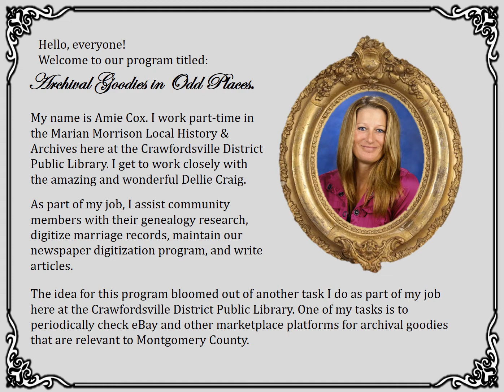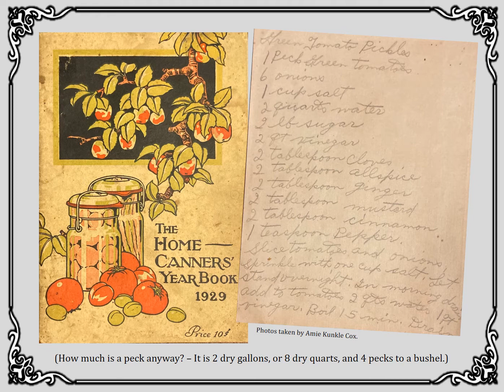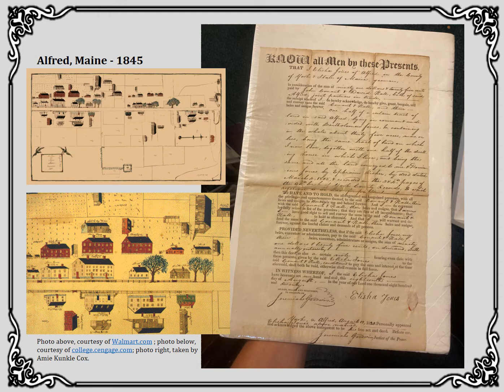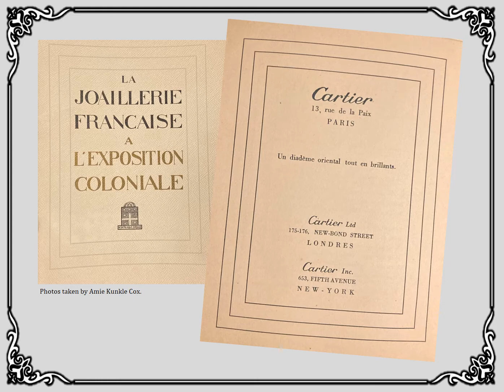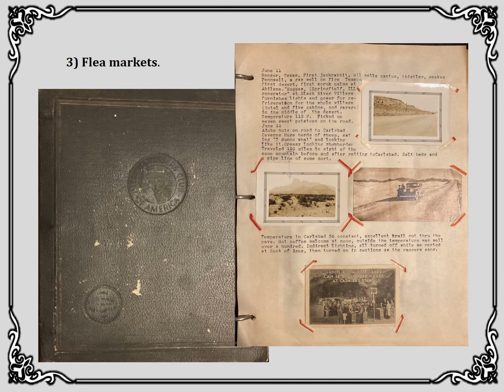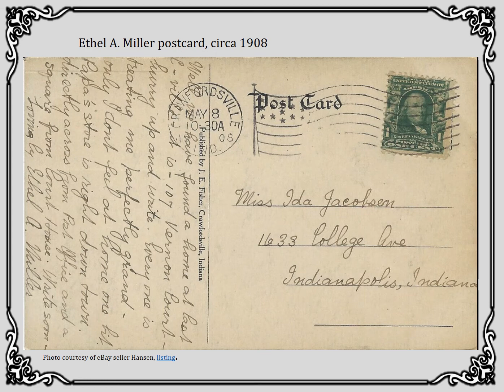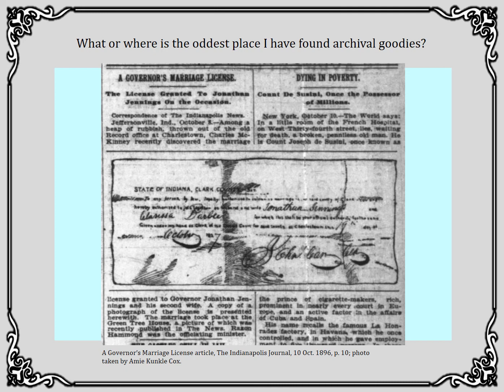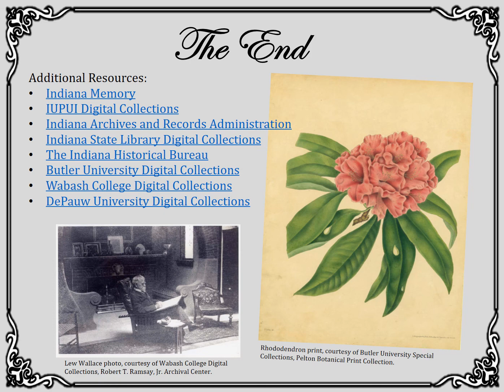Archival Goodies in Odd Places: Genealogy Research Tips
Interesting pieces of history can be found in a variety of places, and some places you might not think of!

These pieces of history include letters, postcards, Valentines, scrapbooks, Bibles, and other types of ephemera. What is ephemera? Fragile forms of communication that sometimes don't survive unless they are loved and prized. Yet over time, these archival goodies gain new owners or are discarded. See some examples and learn how to find your own Archival Goodies in Odd Places and join the hunt!